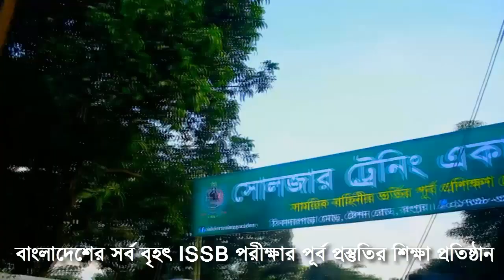issb preparation video for HGT [ISSB Exam Tips & ISSB Coaching Tips]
1. এই একাডেমীতে ISSB বোর্ডের সিলেবাস অনুযায়ী পুরো ৪দিনের কার্যক্রম সঠিক গাইড লাইন এর মাধ্যমে প্রত্যেককে শেখানো হয়।
2. শুধুমাত্র সোলজার ট্রেনিং একাডেমীতে IQ এবং MATRIX পরীক্ষার প্রস্তুতি সম্পূর্ন ভাবে কম্পিউটারে শেখানো হয়।যা অন্য কোচিং সেন্টারে কখনোই করানো হয় না।
3. IQ এবং MATRIX পরীক্ষার জন্য বিশেষ সাজেশন দেয়া হয়,যা আপনাকে ISSB তে নিশ্চিত সাফল্য এনে দিবে।
4. PPDT তে সাফল্য পেতে প্রত্যেক শিক্ষার্থীকে বিশেষ কৌশল শেখানো হয়।
5. বাংলাদেশে একমাত্র সোলজার ট্রেনিং একাডেমীতেই ISSB বোর্ডের অনুকরণে PGT,HGT,CT,IO প্র্যাকটিস গ্রাউন্ড রয়েছে,যেখানে আপনি অধিক থেকে অধিকতর প্রস্তুতি নিতে পারবেন।কিন্তু অন্য কোচিং সেন্টারে আপনি আমাদের মতন PGT,HGT,CT,IO প্র্যাকটিস গ্রাউন্ড পাবেন না।
6. সুদক্ষ ট্রেইনার দ্বারা প্রত্যেককে DP VIVA,PLANNING EXERCISE সহ অন্যান্য সাইকোলজিক্যাল পরীক্ষার বিষয় গুলো নিবিড় অনুশীলন করানো হয়।
7. এগুলো ছাড়াও শুধু মাত্র সোলজার ট্রেনিং একাডেমীতেই ISSB এর জন্য কোর্স করতে আসা সকল শিক্ষার্থীর চূড়ান্ত মেডিকেল চেকআপ করা হয়ে থাকে।কিন্তু অন্য কোচিং সেন্টারে আপনি কখনোই চূড়ান্ত মেডিকেল চেকআপ এর সু-ব্যবস্থা পাবেন না। 8. দেশে একমাত্র এই একাডেমীতেই ISSB বোর্ডের মতন ডে বাই ডে আপনাকে একাডেমীর আবাসিকে রেখে পুরো ৪দিনের পরীক্ষা সমূহ নেয়া হবে।কিন্তু এই সিস্টেমে অন্য কোচিং সেন্টার কখনোই আপনার পরীক্ষা নিবে না।
9. পাশাপাশি এই একাডেমীতে অফিসার ও সৈনিক পদের জন্য লিখিত কিংবা মৌখিক পরীক্ষার প্রস্তুতি কোর্স করানো হয়ে থাকে।